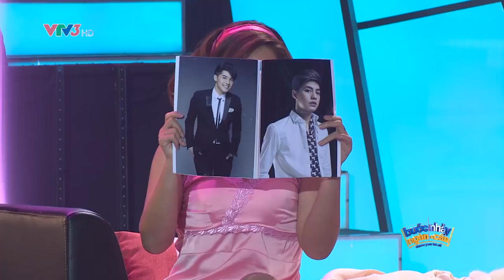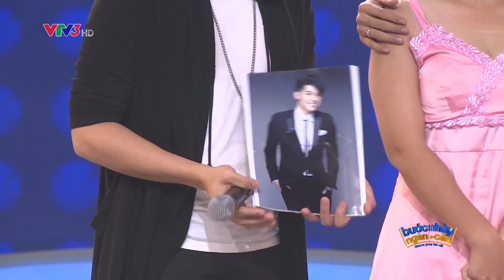NHÉ ANH | MAI TRANG - MINH HIỀN | BƯỚC NHẢY NGÀN CÂN 2016 | TẬP 5 FULL HD (25/09/2016)